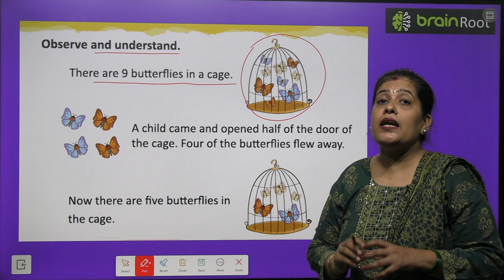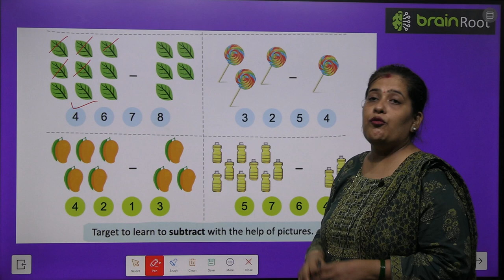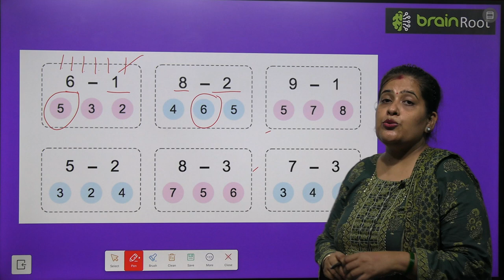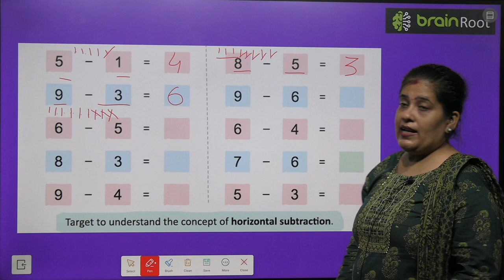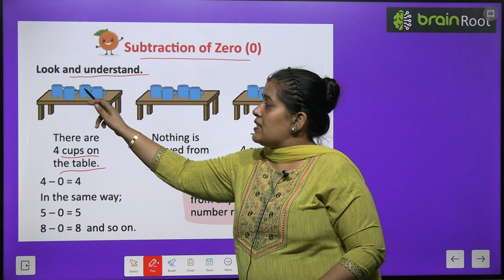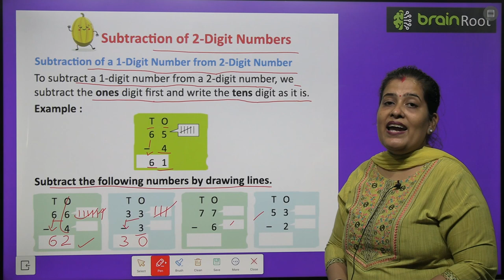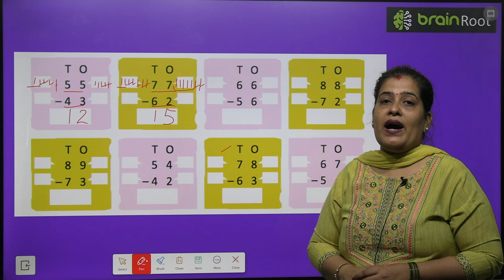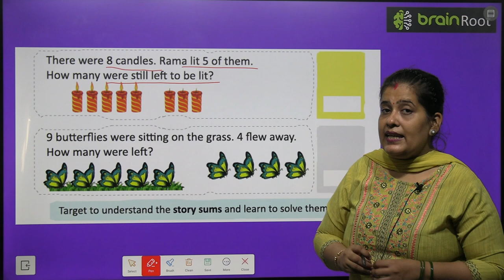BRAIN ROOT MATHEMATHICS PRE PRIMER CLASS LKG CHAPTER 7 SUBTRACTION